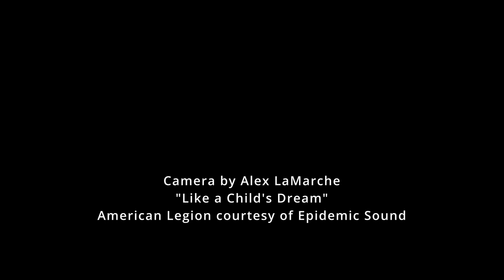2023 Holiday Light Trail: 70 Lawrence Plain Road